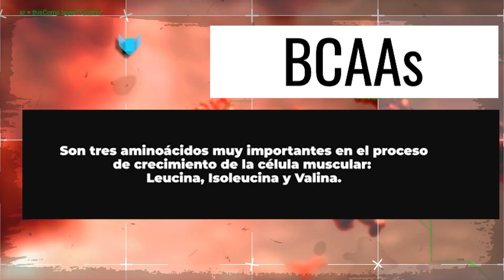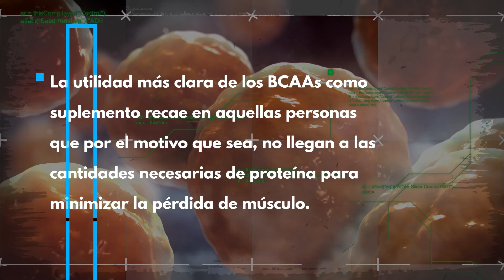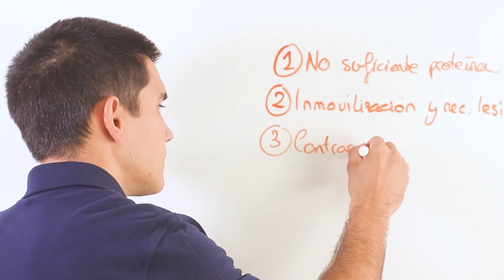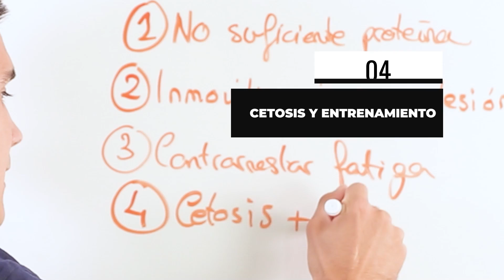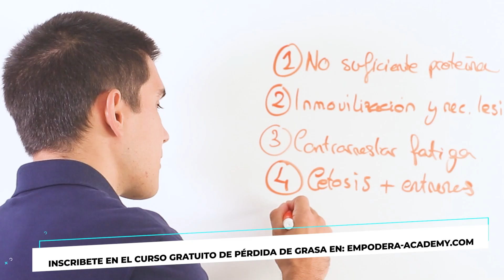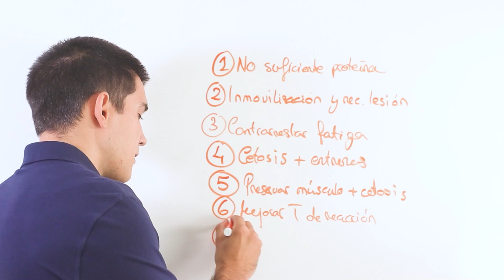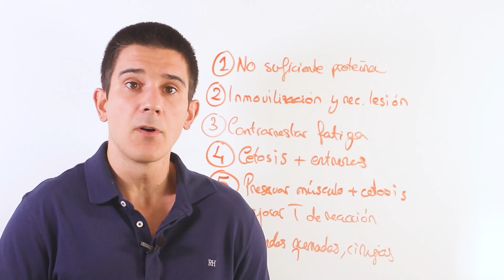👨‍⚕️Esto es lo que Ocurre en tu Organismo si tomas AMINOÁCIDOS RAMIFICADOS (BCAAs) a DIARIO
⚡Estamos creando el mejor programa de AYUNO INTERMITENTE conocido hasta la fecha. Apúntate aquí, recibe todas las novedades y disfrútalo por el precio más bajo que encontrarás:

🧨Únete a EMPODERA PREMIUM y obtén:

💡Un Directo mensual programado con el Dr. Borja Bandera

⏳TIMELINE
00:00 Introducción
0:30 Qué son los BCAAs
1:51 La clave con los BCAAs
3:02 Insuficiente proteína
4:03 Rehabilitación
4:38 Disminución de fatiga percibida
5:28 Ahorro de glucógeno
6:23 Preservar músculo en cetosis
7:07 Mejorar el tiempo de reacción
7:39 Situaciones de hipercatabolismo

👨‍⚕️EVIDENCIA CIENTÍFICA